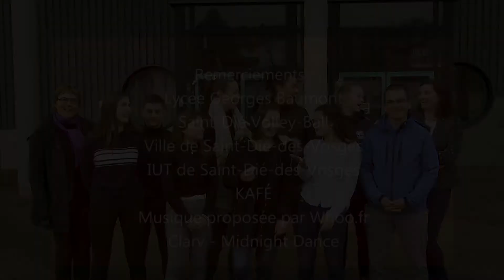Je suis de la Génération égalité / Journée internationale des droits de femmes 2020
Messages sur l'égalité hommes / femmes, enregistrés par les Louves, les joueuses du club de Volley de Saint-Dié-des-Vosges et des élèves du lycée Georges Baumont. Ce clip a été diffusé à l'occasion de la journée Internationale des droits de femmes, le 8 mars 2020